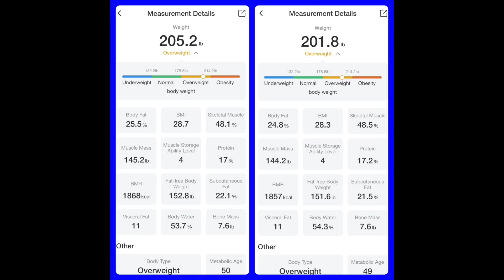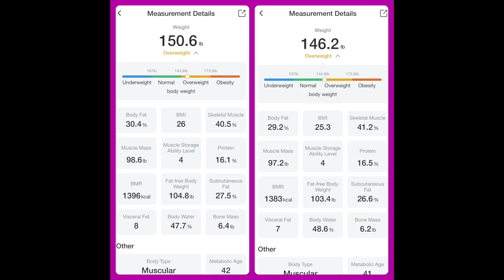BBBE April Challenge Final Weigh In Results! | We Are Done With Beef Butter Bacon & Eggs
Final results are in!  How did we do and did we stick through until the end?  How did you do?  Did you stick through or maybe going to keep going?  When starting any challenge we tend to have certain expectations but they don't always add up to what we think they should be.  But everyone has different reasons when starting the beef butter bacon and egg challenge whether it is for weight loss or for an elimination process.  Check out our results and what we think but make sure you go post your weight loss results whether you were in on the challenge or not with Carnivore Quest as well!  We are all in this together!!  @KetoSimple

Mailing Address-  James & Emiley Burrows
                                  Franklin, Ohio 45005
Products that we use and love

Arboleaf Smart Scale
Silicone Baking mat (set of 2)
Ninja Foodi NeverStick 11-Piece Cookware Set
Bamboo Salt Keeper Duet Salt and Pepper Bowl
Burger Press and Patty Maker
Silicone Pan Set
Meat Chopper
Ninja Creami Cups
Dash Multi Mini 4 mini waffle maker
Thermpro bluetooth meat thermometer
Ninja Creami ice cream maker
Silicone Hamburger bun molds

ReadySetKeto is a participant in the Amazon Services LLC Associates